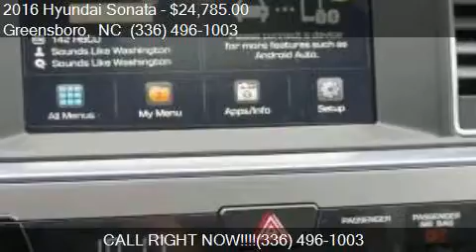2016 Hyundai Sonata Sport for sale in Greensboro, NC 27405 a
This 2016 Hyundai Sonata Sport is for sale in Greensboro, NC 27405 at Bob Dunn Hyundai Subaru.

Engine: 2.4L I4
Transmission: Automatic 6-Speed
Color: Venetian Red
Mileage: 0
Contact Bob Dunn Hyundai Subaru 801 E. BESSEMER AVE. Greensboro, NC 27405 to test drive this 2016 Hyundai Sonata Sport today.